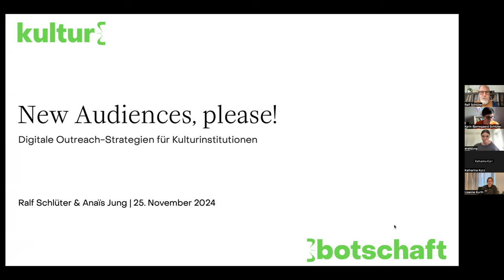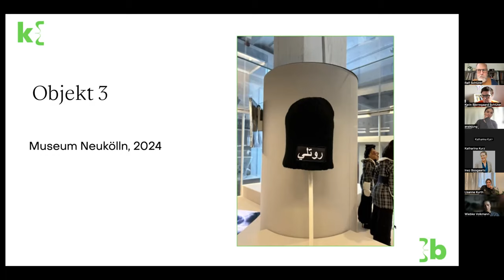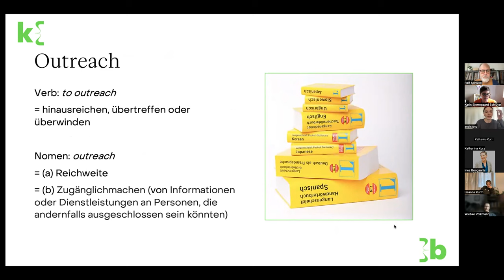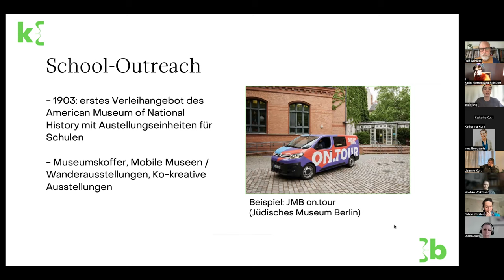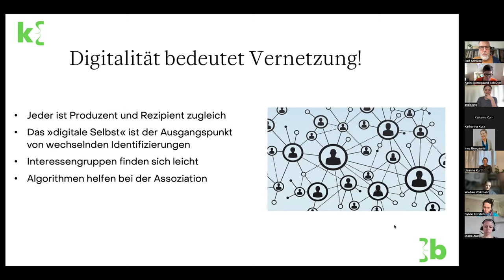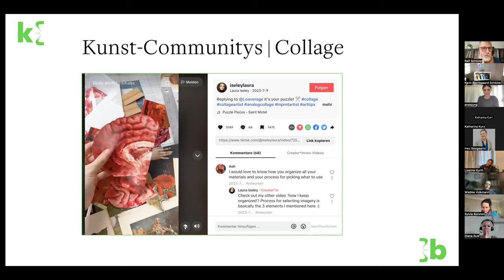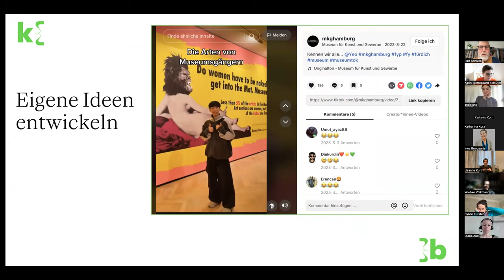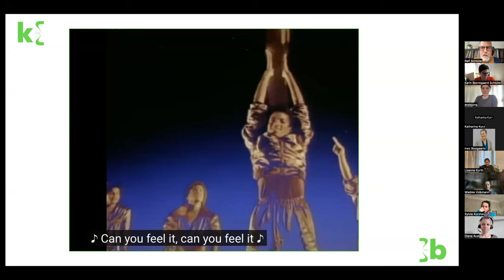New Audiences, Please! | LunchLab Session#5 | Aufzeichnung | 25. Januar 2024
Museen und andere Kulturinstitutionen sind auf der Suche nach einem neuen Publikum: Es sollen mehr und andere Menschen angesprochen werden als bisher, und damit gelangen auch neue Formen von Wissen in die Häuser. Wir zeigen digitale Wege, Menschen zu erreichen und zu binden, mit denen bisher kein Kontakt bestand.

Darum geht's:
🟢 Bedeutung von Outreach für Kultureinrichtungen
🟢 Digitale Outreach-Modelle
🟢 Tipps und Praxisbeispiele

Dies ist die Aufzeichnung des Vortrags von Kulturjournalist Ralf Schlüter und Anaïs Jung aus der Reihe LunchLab Session, organisiert und durchgeführt von der @kulturbotschaft.

Anmeldung zum Kulturbotschaft Newsletter “Digitalupdate”:
kulturbotschaft.berlin/newsletter/